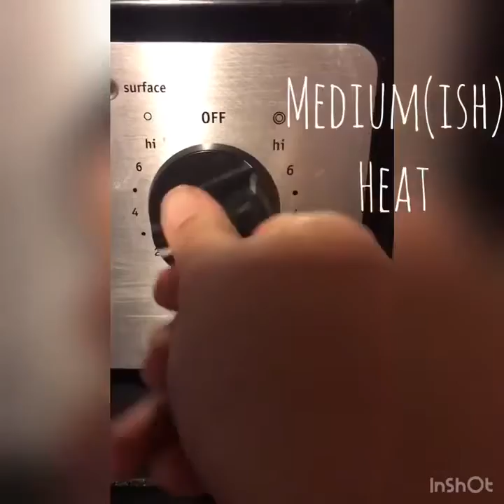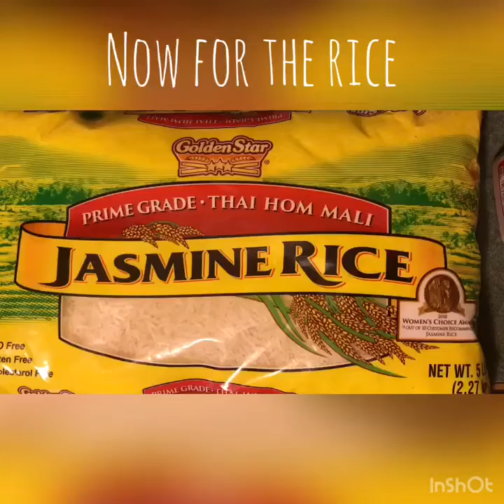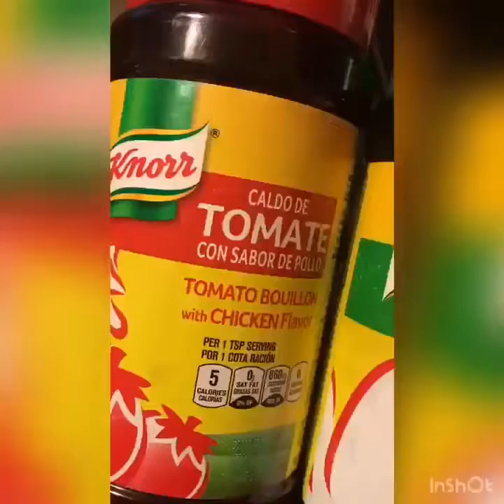Chicken Fried Rice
Chicken Fried rice add whatever veggies you’d like :) make sure you do not stir let cook for 20 mins with lid on!